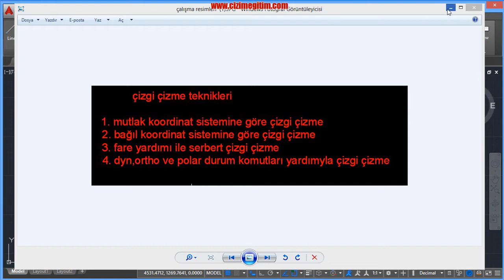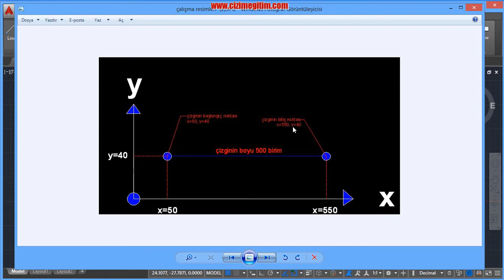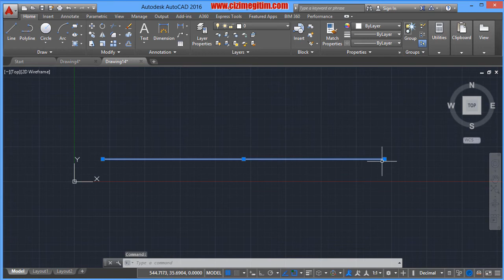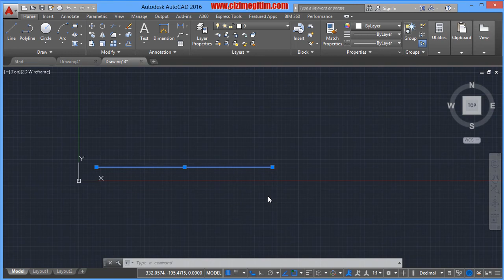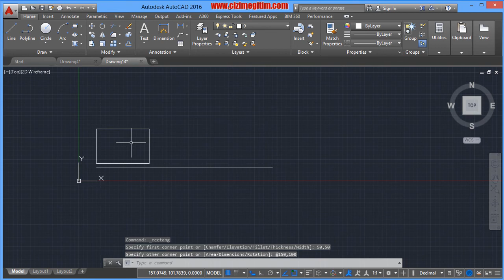AutoCAD te Mutlak Koordinat Sistemiyle Çizim Yapma-(4.Bölüm 2.ders)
AutoCAD Güncel Eğitim Serisi 2016 versiyonunda hazırlanmıştır.
Eğitim videosu ve materyalelrin tüm telif hakları Sadık YAŞAR a aittir. İzinsiz çoğaltılamaz ve yayılamaz.
30 bölüm ve 250 video derste autocad programını tamamen öğrenin.
Bölüm1-Giriş
Bölüm2-Çizim penceresi
Bölüm3-Dosyalama işlemleri
Bölüm4-Nasıl çizim yapılır
Bölüm5-Temel çizim ve durum komutları
Bölüm6-Seçme, gizleme ve gruplandırma
Bölüm7-Düzenleme komutları ve uygulamalar
Bölüm8-Layer ile çizimi organize etme
Bölüm9-Ölçülendirme
Bölüm10-Özellik sorgulama ve değiştirme
Bölüm11-Parametrik çizimler yapma
Bölüm12-Blok oluşturma ve kullanma
Bölüm13-Mekanik çizim uygulamaları
Bölüm14-Mimari proje çizimi
Bölüm15-Elektrik proje çizimi
Bölüm16-Mobilya çizimi
Bölüm17-İsometrik çizimler yapma
Bölüm18-Autocad te Çıktı Alma
Bölüm19-3d modelleme
Bölüm20-3boyut görünüşler ve kontrol araçları
Bölüm21-3boyut modelleme komutları
Bölüm22-Katı modelleme ile mobilya modelleme
Bölüm23-2boyutlu çizimleri 3boyuta dönüştürme